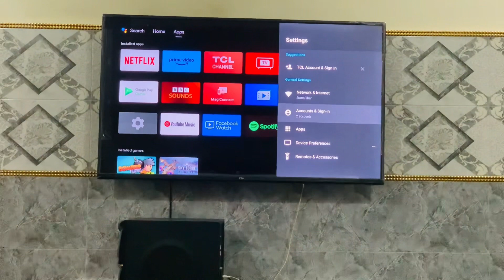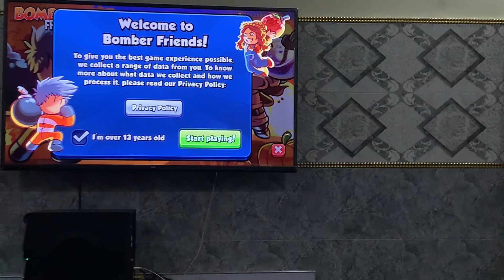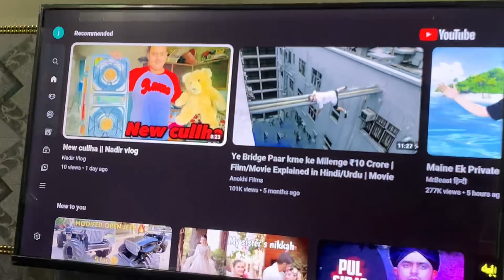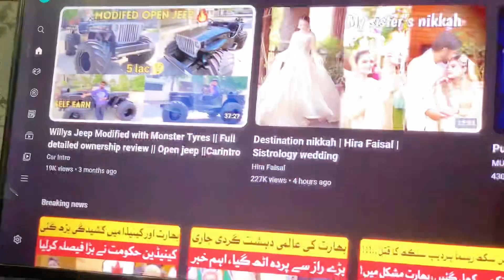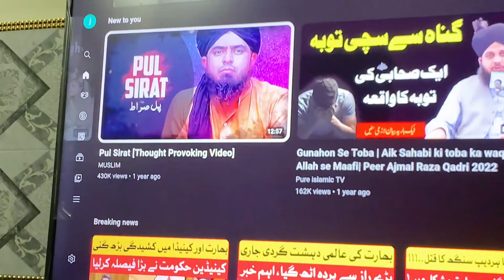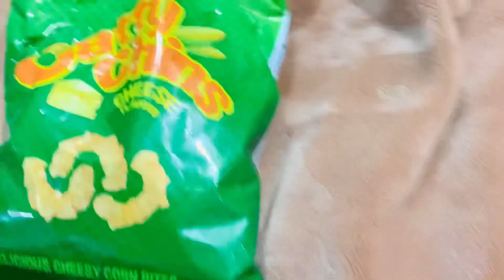TCL LED gameplay video || Nadir vlog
YouTube I show this video in TCL LED gameplay video
TCL LED gameplay video
LED gameplay video
Nadir vlog vlog